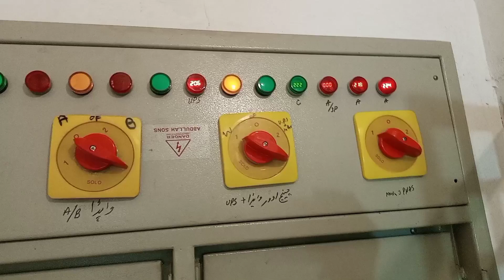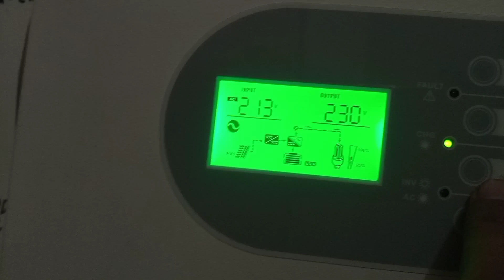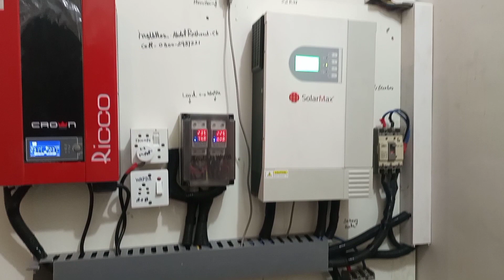best solar inverter review pakistan 2021 5kw best inverter | سولرمیکس لائف ٹائم گارنٹی | kam kemat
Solarmax infini v 2 | Solar best hybrid+ongrid inverter in pakistan 2021 | سولرمیکس# لائف ٹائم گارنٹی
Solarmax inverter is best brand in pakistan best after sale service company in pakistan